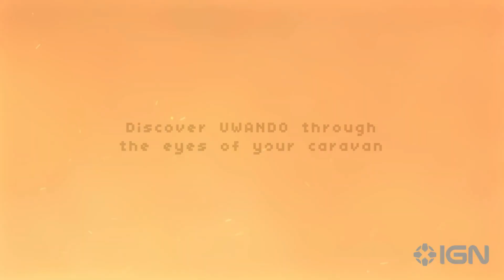Sandwalkers - Official Gameplay Overview Trailer | gamescom 2022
Sandwalkers is a roguelike turn-based exploration game. Build your team, traverse varied hostile environments, face countless dangers, and gain knowledge that will help you find and resurrect the Mother Tree Umama.